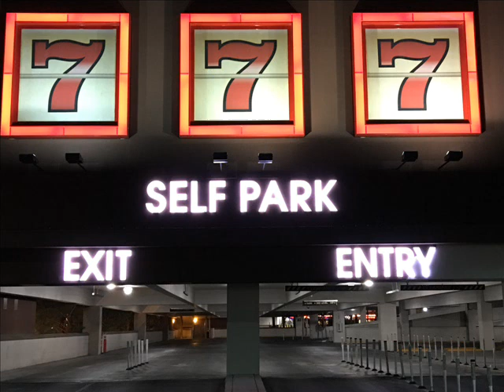30 蕭煌奇 無聲的約束